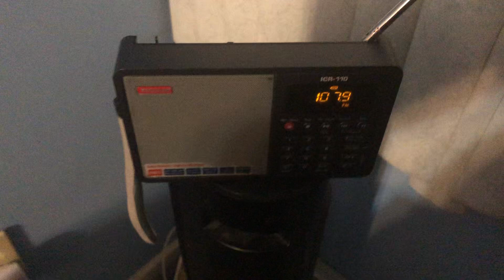I got Rickrolled by WEBE FM 107.9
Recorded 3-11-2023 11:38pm